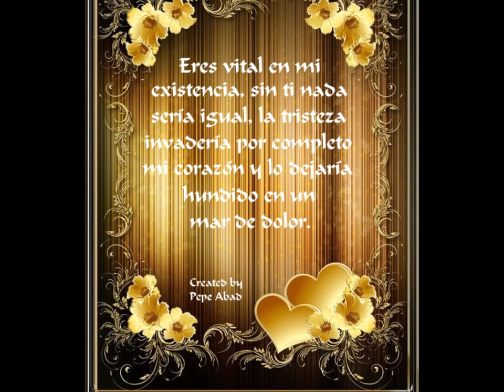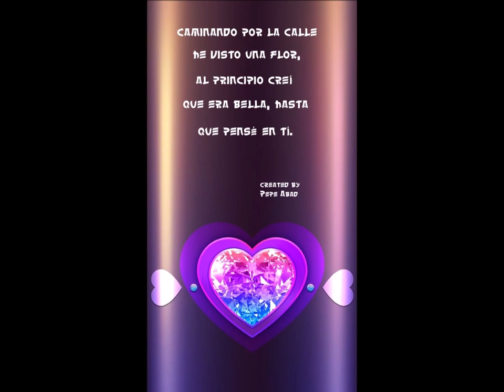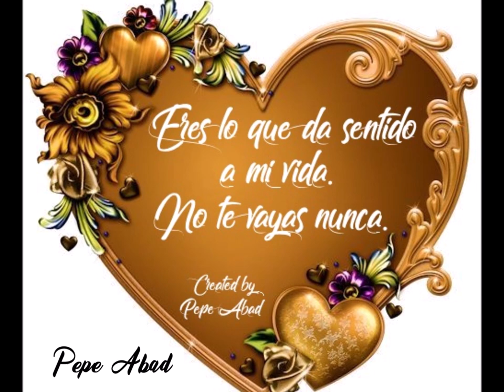Lone Star ★ Lo eres todo para mi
ღ Hay pocas experiencias que te impactan y te cambian la vida como cuando te enamoras por primera vez. Si te rompen el corazón pasas por una crisis existencial que te hace replantearte hasta tus valores más profundos. ღ

Lone Star - Lo eres todo para mi (1968)
Versión de "You mean everithing to me ", Neil Sedaka.